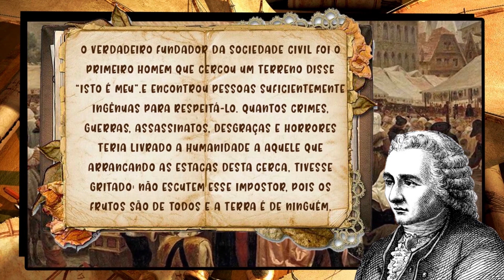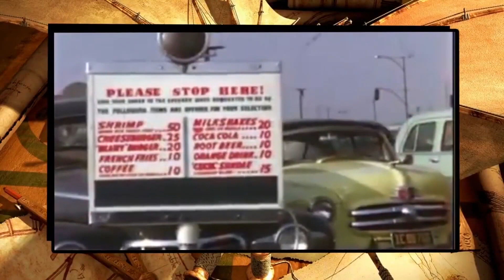O que é COMUNISMO/SOCIALISMO/CAPITALISMO?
Você Sabia?
Após o fim da Segunda Guerra Mundial o mundo foi dividido em dois grandes blocos: o Capitalismo e o Socialismo.
Mas esses dois sistemas políticos e econômicos ganharam força durante o período do Iluminismo e principalmente na Revolução Industrial na Inglaterra.

O que é socialismo?
Diversos pensadores do Iluminismo como Jean-Jacques Rousseau foram responsáveis por inspirar os pais do socialismo moderno como Robert Owen e Karl Marx, que questionavam o sistema do Absolutismo e Feudalismo.
Defendiam que a desigualdade de classes só existia devido à propriedade privada assim como descrito no livro Do Contrato Social.

O que é capitalismo?
Alguns historiadores dizem que o capitalismo é a evolução feudalismo, outros já dizem que o capitalismo evoluiu do mercantilismo.
À média em que crescia a industrialização surgiu o sistema que futuramente séria conhecido por capitalismo.

Enquanto o capitalismo aumentava a qualidade e expectativa de vida da população mundial, ao mesmo tempo transformava a população em escrava do dinheiro acumulando grandes riquezas nas mãos de poucos e aumentando a desigualdade social.
Porém, o capitalismo forçou diversas nações antes escravagistas a por fim nessa prática, pois esse novo sistema econômico era baseado na legitimidade dos bens privados e na irrestrita liberdade de comércio e industrial, com o principal objetivo de adquirir lucro.

O que é comunismo?
O comunismo seria uma evolução do socialismo, uma organização socioeconômica baseada na propriedade coletiva dos meios de produção.
As ideias marxistas chegaram a diversos cantos do mundo e aos ouvidos dos líderes soviéticos como Lênin e Stalin criando o primeiro partido comunista da história e com mãos de ferro instaurando ditaduras mortais.

Na atualidade existem diversos debates sobre o socialismo utópico e socialismo cientifico gerando rivalidades entre capitalismo vs socialismo ou duvidas de socialismo x comunismo.

No vídeo de hoje vamos conhecer alguns fatos desconhecidos, curiosidades e contar a história dessas ideologias.
*socialismo resumo
*capitalismo resumo
*comunismo resumo
Espero que o vídeo possa ajudar e seus estudos!

Créditos:
Apresentação: Jambrão
Pesquisa: Jambrão
Roteiro: Jambrão
Edição: Jambrão
Sonoplastia: Jambrão